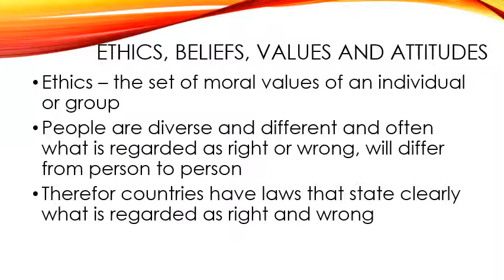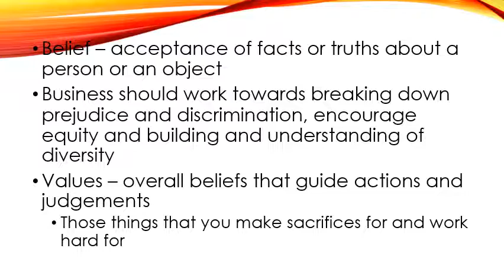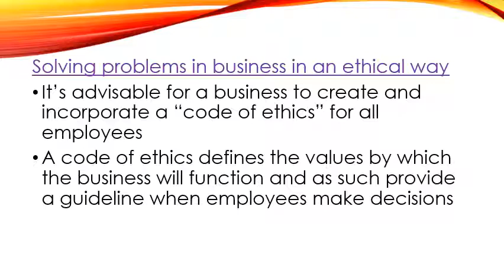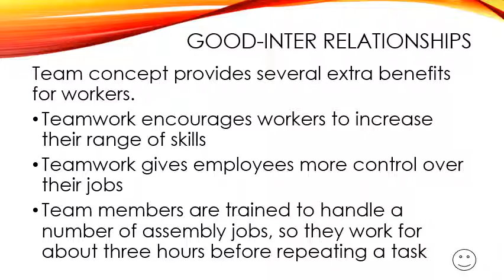Gr10 Business Studies Topic 17 Lesson 3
Achieving business objectives through relationships and team performance